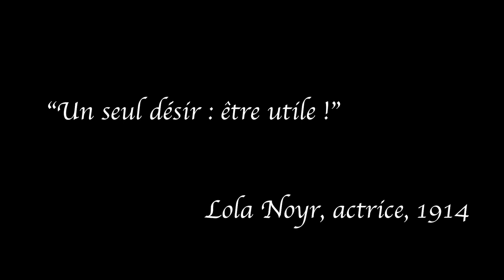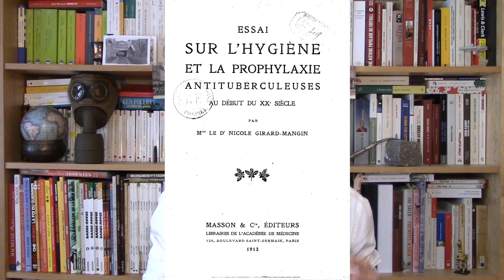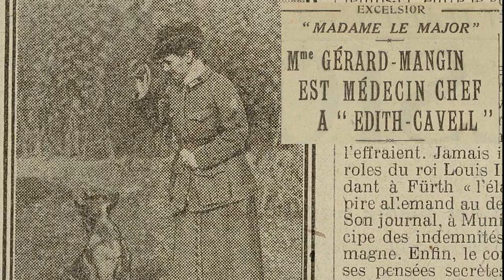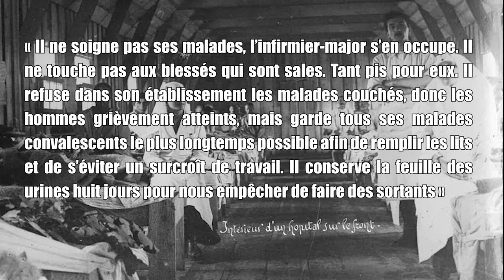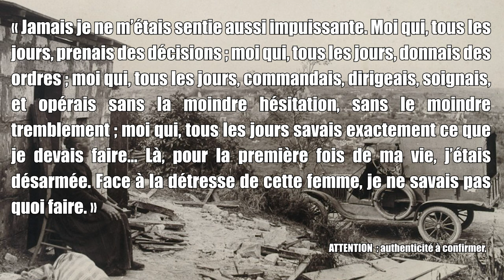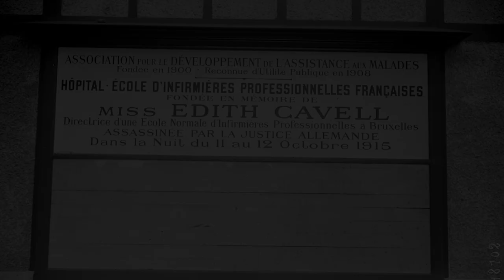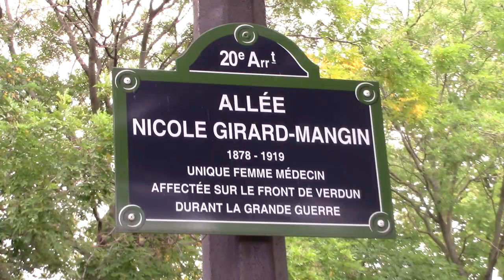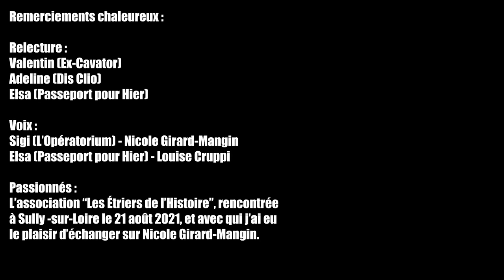NICOLE GIRARD MANGIN, SEULE FEMME MÉDECIN-MAJOR DE LA GRANDE GUERRE [ST] . (1878-1919) #21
En août 1914, comme nombre de ses confrères, le docteur Girard Mangin est convoqué par le service de santé des armées pour servir en tant que médecin militaire. Problème : l'administration n'a pas relevé qu'il était... une femme. Retour sur la vie extraordinaire de Nicole Girard Mangin.

Vidéo sous-titrée, accessible aux personnes soudes et malentendantes (SME)

Avertissement : Nicole Girard-Mangin n'a jamais été l'objet de recherches académiques. Cette vidéo s'appuie principalement sur la seule biographie existante, oeuvre du docteur (médecin) Jean-Jacques Schneider. Malgré ses défauts, c'est un ouvrage aujourd'hui incontournable pour qui s'intéresse à cette femme restée à l'ombre de l'histoire.

Nota Bene : Les archives familiales font actuellement l'objet d'un inventaire. On peut donc espérer la réalisation de futures recherches (pourquoi pas une thèse ?), qui mettra en avant cette personnalité oubliée... et pourra rendre cette vidéo un peu caduque (et c'est heureux !)

*** Chapitrage ***
00:00 : citation et introduction
01:07 : 1. Les années de formation (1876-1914)
05:16 : 2. La Grande Guerre : le temps du front (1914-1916)
13:47 : 3. Les dernières années : engagements et dépression (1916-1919).
19:06 : En guise de conclusion

*** remerciements pour relecture et voix ***

*** Bibliographie***
- ANCERY Pierre, "Nicole Girard-Mangin, unique femme médecin sur le front à Verdun", Retronews, 11 mai 2019 (MàJ 26 juillet 2021)
- LE QUELLENEC Catherine, Docteure à Verdun : Nicole Mangin, Paris, Oskar éditeur, coll. « Histoire et société », 2014 [ATTENTION : Ouvrage trop résumé, ne datant pas ni ne réfèrant ses citations, et surtout éditée sans corrections éditoriales : Nicole devient souvent Nicolas, et on est peu sûr de l’authenticité des citations] ;
- MIGNON Henri Alexandre Alfred (Médecin inspecteur général), Le Service de santé pendant la guerre 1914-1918, Paris, Massin, 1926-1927, 4 tomes : I. Premières opérations militaires et stabilisation ; II. La bataille de Verdun ; III. Les grandes batailles offensives et défensives de 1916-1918 ; IV. L’évolution du servie de santé pendant la guerre ;
- SCHNEIDER Jean-Jacques, Nicole Mangin Une lorraine au coeur de la grande guerre : l'unique femme médecin de l'armée française (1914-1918), Nancy Colmar, Editions Place Stanislas, 2011 [ATTENTION : seule réelle biographie consacrée à notre héroïne. Intéressante, mais beaucoup de digression, et trop peu de citations des lettres de Nicole Mangin, pourtant souvent appelées en support] ;
- THÉBAUD Françoise, Les Femmes au temps de la guerre de 14, Paris, Petite Bibliothèque Payot, 2013 ;

*** Musique ***
Pirouette
Grave Matter
Brain Trust
The New Order (thème de Dune)
Prélude en sol mineur, Frédéric Chopin
Gymnopédie 1, 2 et 3, Erik Satie.

*** iconographie ***
Histoire par l'image (Musées nationaux)
Gallica (Bibliothèque Nationale de France)
La Contemporaine (Nanterre)
ECPAD (Ministère des Armées)
Fonds personnels.